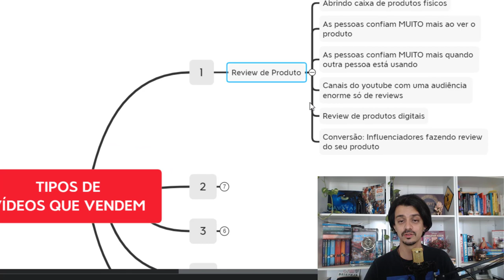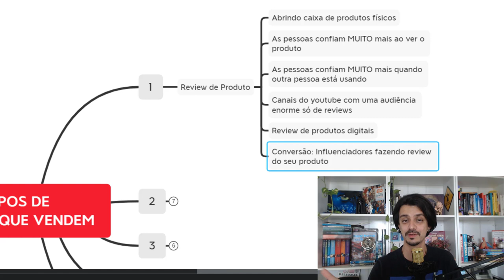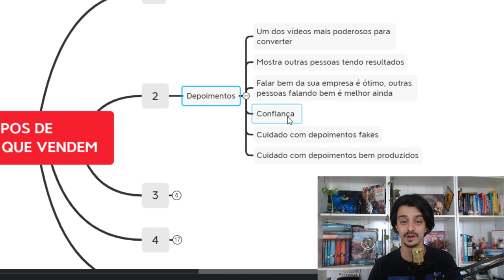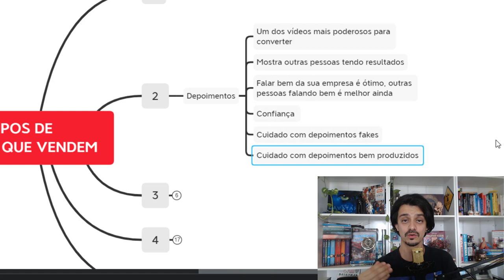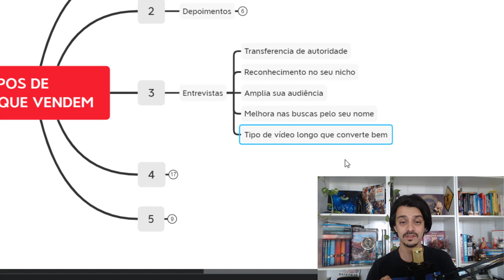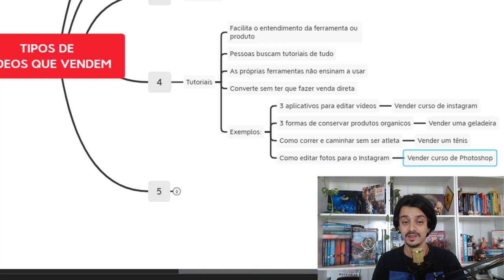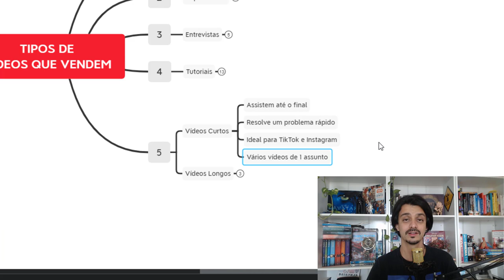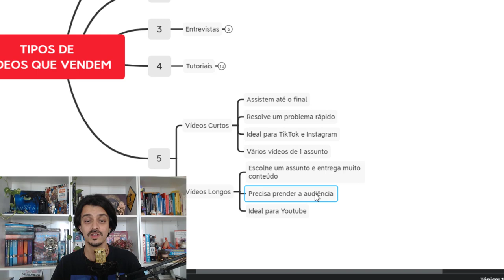TIPOS DE VÍDEOS QUE VENDEM ( 5 DICAS) | GUILHERME ENCINAS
Se você deseja vender seus produtos e serviços através de seus vídeos, precisa saber quais tipos de vídeos que vendem.

Existem diversos formatos diferentes para aplicar e indicar produtos, serviços, materiais, produtos físicos, digitais e qualquer outra coisa.

Tipos de vídeos que vendem mencionados no vídeo:
1- Review
2- Depoimentos
3- Entrevistas
4- Tutoriais
5- Vídeos Curtos
6- Vídeos Longos